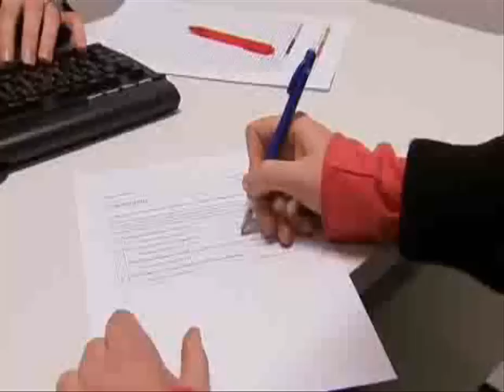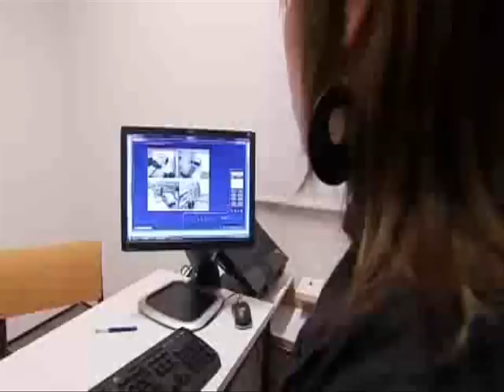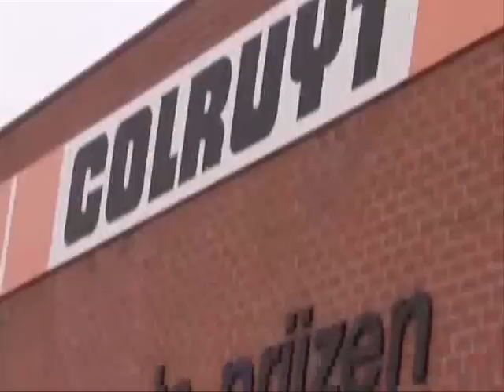Ter Zake: Winkelcommunicatie